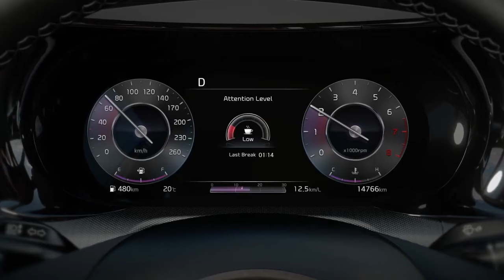2023 KIA Soul | 2023 起亞 秀兒【生活嚮導】Serramonte KIA（02）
2023 KIA Soul | 2023 起亞 秀兒【生活嚮導】Serramonte KIA（02）
Serramonte KIA